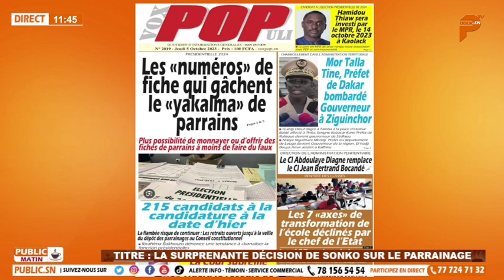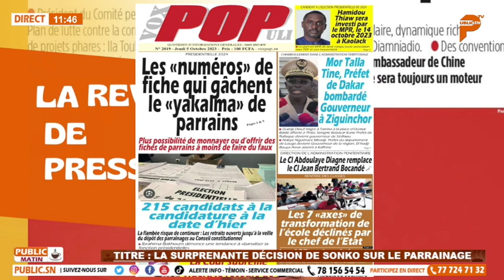Révélation de Doudou coulibaly :" amadou ba néna macky sou faalo, loumako wakh mou déf ko »